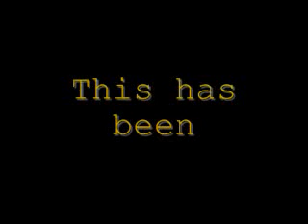The Dark Shadows_0001.wmv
I finnaly got the transparency effect to look pretty good.